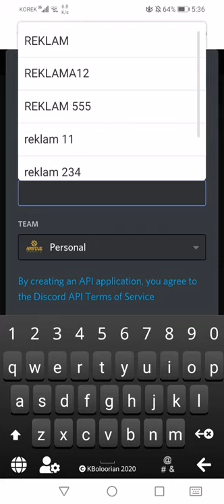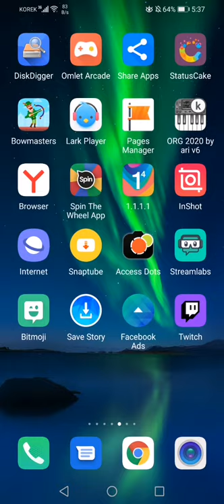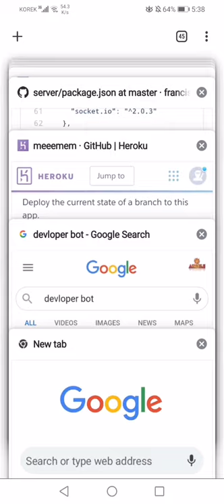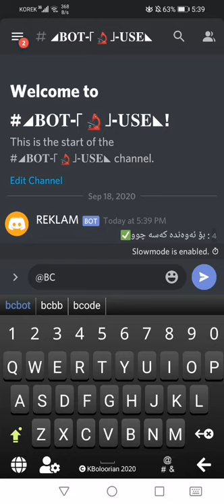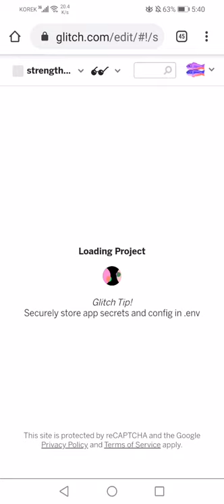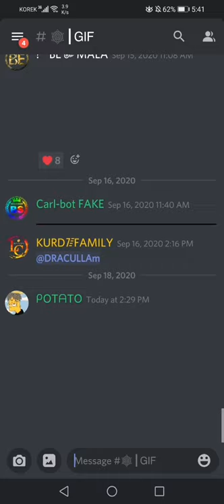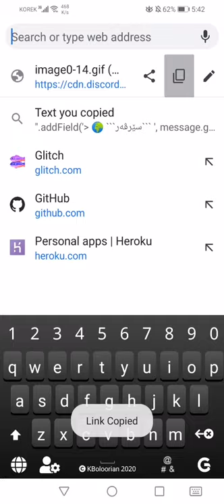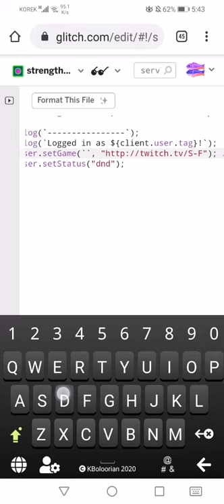چۆنیەتی ڕیکلام کردنی جیاواز بە بۆتی دیسکۆرد Discord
لینیکی پڕۆجێکت